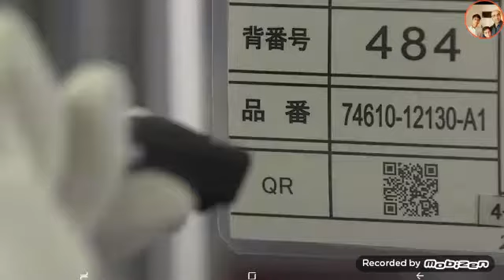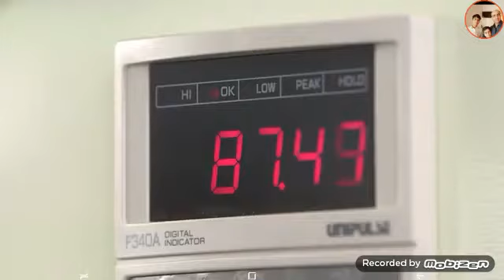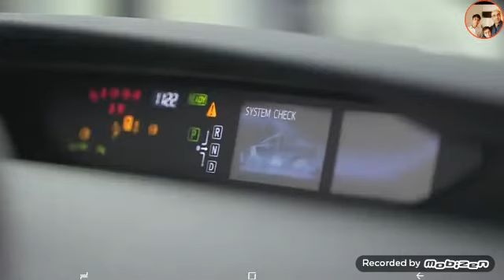Toyota mirai product/Tariq abro